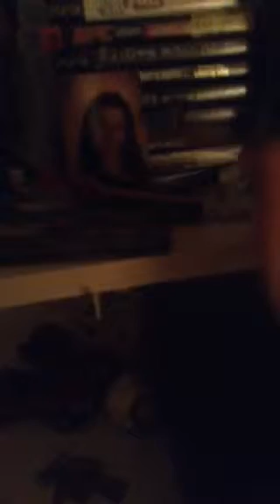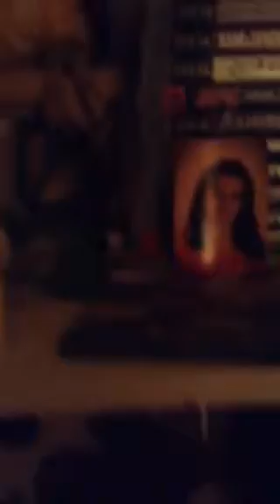Update part 1 read description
I'm sorry that happened it must of said low battery I doubt it because I just charged it or you can't pause it to long I don't know